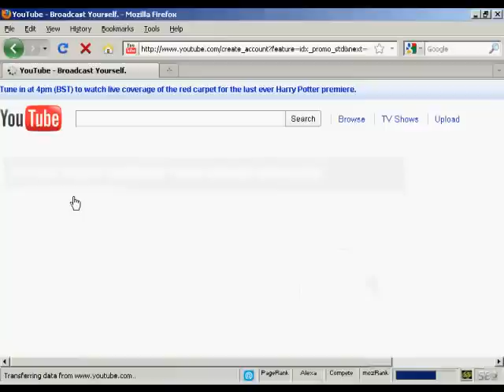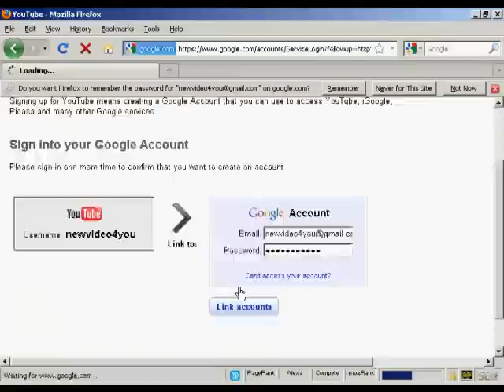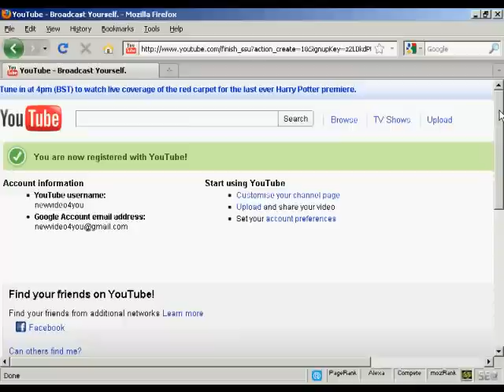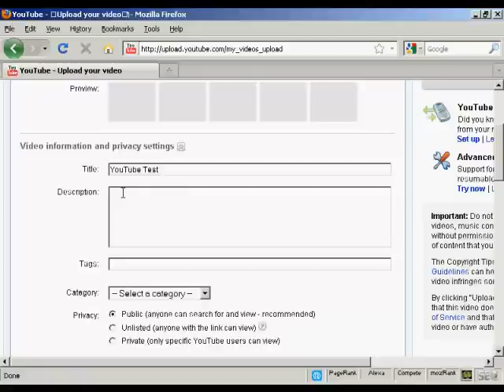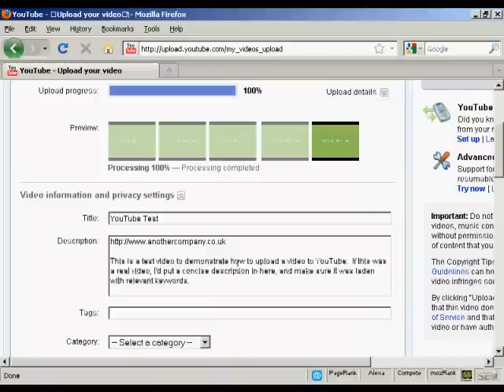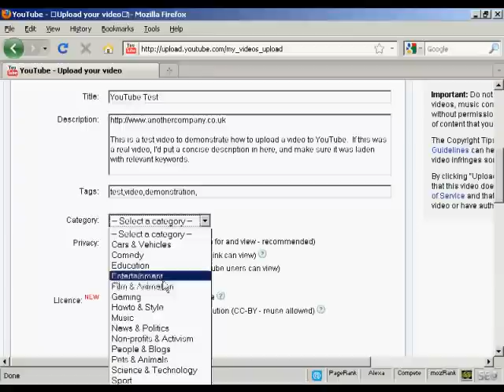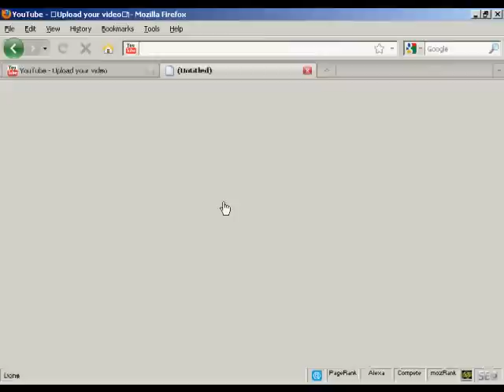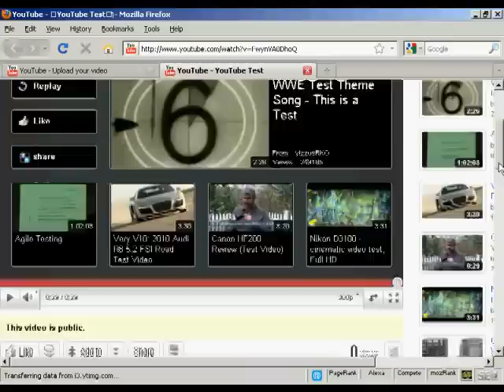Learn - How to Register a new YouTube Account and How to Upload Your Videos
Want to start a YouTube channel and don't know what to do. In this tutorial
you will learn how simple it is to register and upload your videos